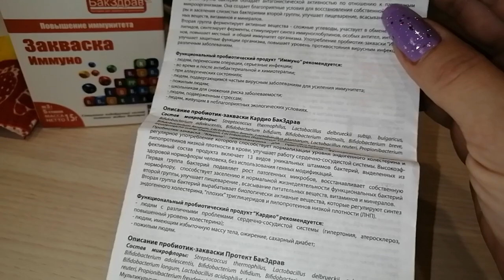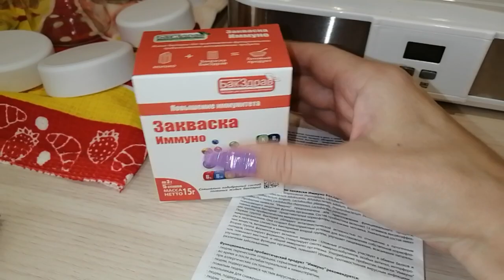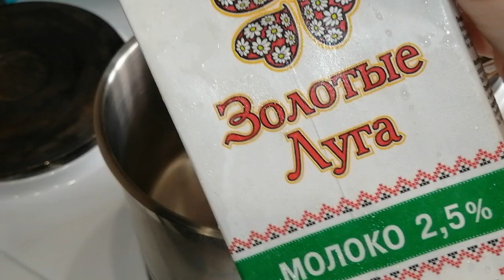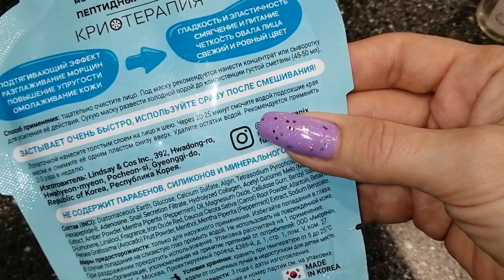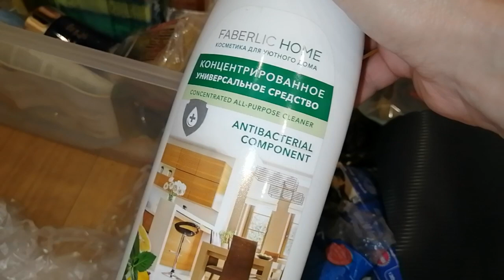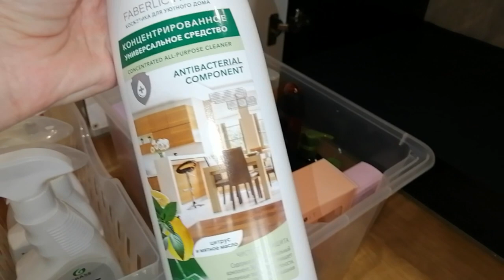ОРГАНИЗАЦИЯ и ХРАНЕНИЕ на КУХНЕ/ ЧЕМ ДЫШИМ😷 ТЕСТИРУЮ МАСКУ из ФИКС ПРАЙС/ ЗАКВАСКА БАКЗДРАВ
Котятки мои, всем привет!
Сегодня расскажу про неблагоприятную экологическую обстановку в Красноярске. Дым и гарь от пожаров в Якутии дошели и до нас(( На этой неделе наш микрорайон Солнечный просто "прославился" на весь город и не только. Протестируем альгинатную маску из Фикс Прайс, организуем хранение на кухне под раковиной, а еще приготовим очень вкусную закваску Иммуно от БакЗдрав.

00:00 Доброе утро
00:25 Моя йогуртница
01:00 Закваски с сайта БакЗдрав
02:43 Готовлю закваску Иммуно
04:03 Экологическая обстановка в Красноярске
05:00 Чем прославился наш район
09:05 Тестирую альгинатную маску из Фикс Прайс
12:45 Организация хранения на кухне под раковиной
21:00 Итог ферментации закваски